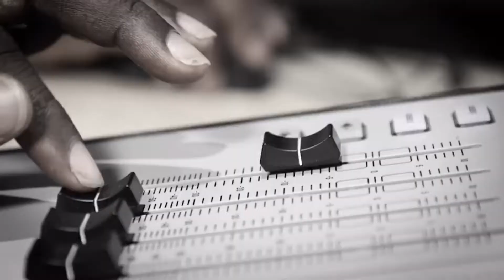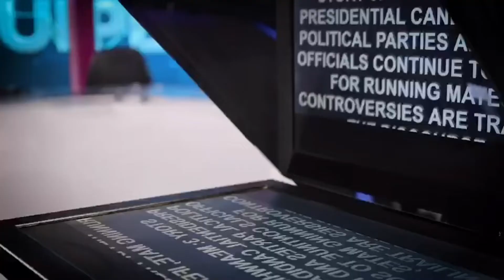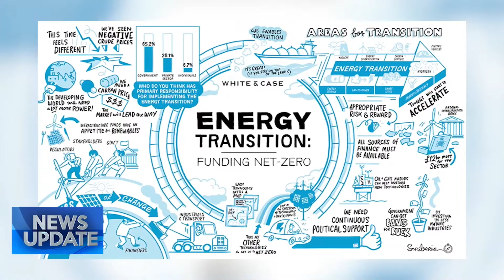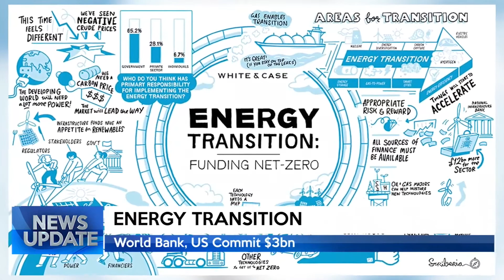NEWS UPDATE @12NOON 25/08/2022 | TRUST TV